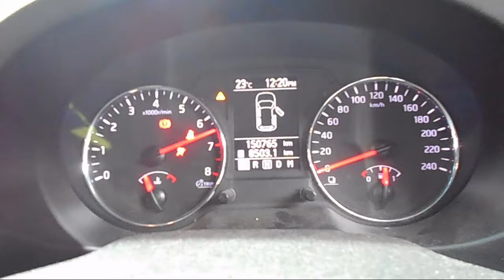WRECKING 2011 NISSAN XTRAIL 2.5 AUTOMATIC (C22140)